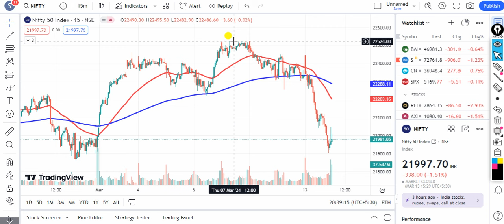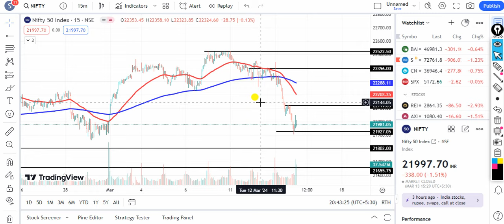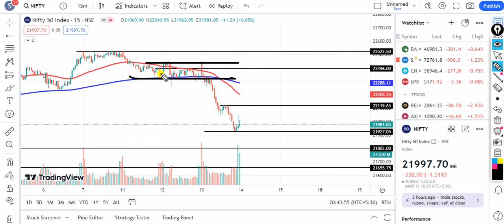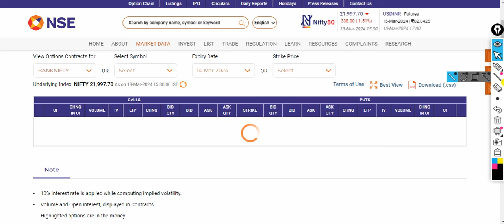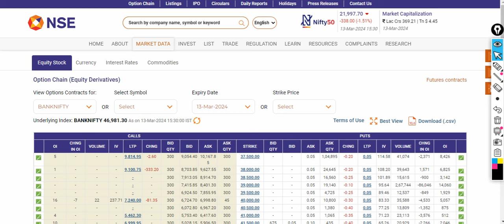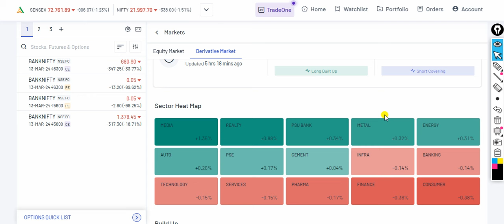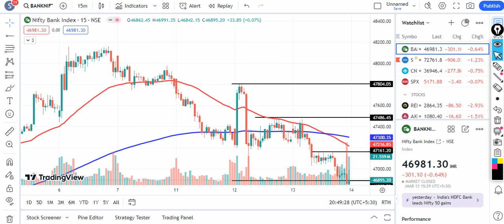Tomorrow market prediction/Tomorrow Trade Market in India/Tomorrow market opening Prediction 14/03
Tomorrow market prediction/Tomorrow Trade Market in India/Tomorrow market opening Prediction 14 March 2024

Trading
Insurance Companies
Online Stock Trading,
bybit futures
bitmex exchange
bkex exchange
koinbazar
crypto swap
thefundedtrader
metatrader 4
xtrend speed
octafx mt4
traderwagon
Trading 33doller
Insurance Companies
Online Stock Trading
bybit futures
bitmex exchange
bkex exchange
koinbazar
crypto swap
thefundedtrader
metatrader 4
xtrend speed
octafx mt4
traderwagon

Price Action
Option Chain Analysis
Option chain
"banknifty intraday trading strategy"
"banknifty analysis"